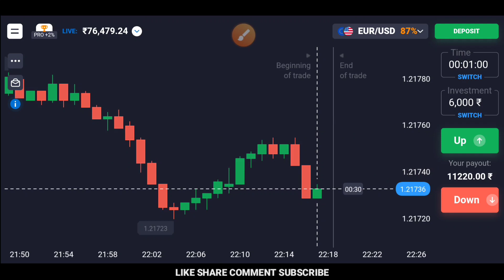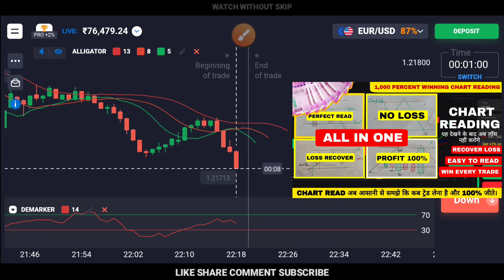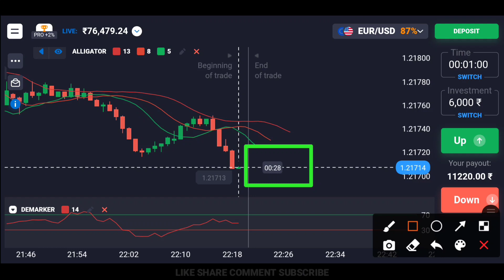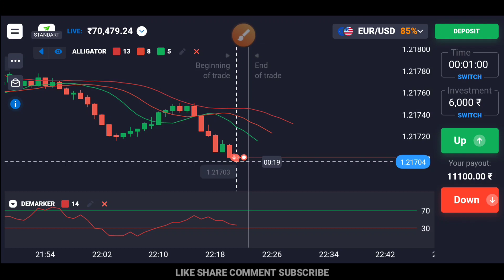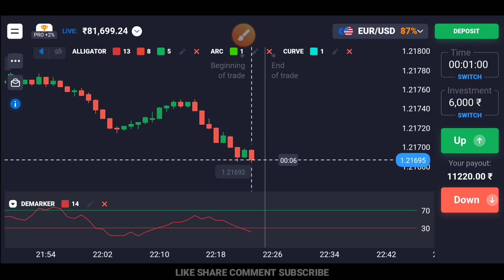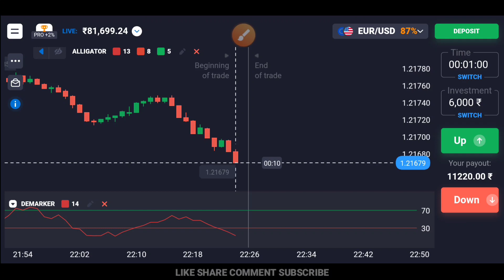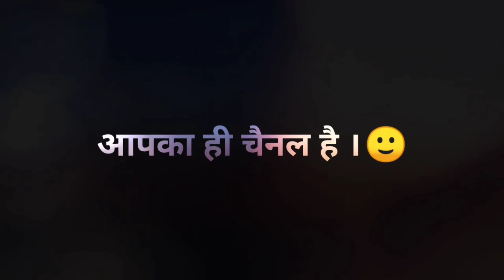Quotex Best Indicators And Ninja Technique To Win Every Trade and Recover your loss 101% Hindi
Quotex Best Indicators Ninja strategy 🤟

 इस पर आप अपनी हमेंं Trader ID भेजें ।

दोस्तों अगर आप लॉस कबर करना चाहते हैं तो इस ट्रिक को बहुत ही नाजुक तरीके से यूज करें बिल्कुल भी लालच ना करें आपका लॉस कवर हो जाएगा और यहां पर प्रॉफिट भी होता है और आपको पता है यहां पर विड्रोल प्रॉब्लम नहीं होती है तो विड्रोल जरूर कर लेना मैं पहले ही बता दूं कि लिंक के थ्रू ही ज्वाइन होना अगर आप कंप्यूटर पर करते हो तो कंप्यूटर का लिंक अलग है और अगर आप मोबाइल पर करना चाहते हो तो मोबाइल का लिंक अलग है तो उसी से करना क्योंकि स्कैम ना हो आपके साथ ठीक है तो जल्दी से  डाउनलोड और प्लीज चैनल को सब्सक्राइब कर दो यार चैनल को सब्सक्राइब नहीं करते हो और जो मैंने पूछा है आपसे प्लीज मुझे बताइए कमेंट में धन्यवाद

QUOTEX I AM PERSONALLY USED THIS PLATFORM SO I AM RECOMMEND THIS😊

Technical mind Trade official telegram ..

xxxxxxxxxxxxxx"Trading involves RISK. Before Starting To Trade On The Platform, The Client Needs To Analyze Their Financial Capabilities And Familiarize Themselves With The Terms Of The Agreement On The Provision Of Services On The Site.xxxxxxxxxxxxxx"

xxxxxxxxxxxxxx"ट्रेडिंग में जोखिम शामिल है। प्लेटफ़ॉर्म पर व्यापार शुरू करने से पहले, ग्राहक को अपनी वित्तीय क्षमताओं का विश्लेषण करने और साइट पर सेवाओं के प्रावधान पर समझौते की शर्तों के साथ खुद को परिचित करने की आवश्यकता है।xxxxxxxxxxxxxx"

अस्वीकरण: इस वीडियो में साझा किए गए सभी विचार और चार्ट केवल ज्ञान और सूचना के उद्देश्य के लिए हैं। हमारा वीडियो केवल निवेशकों / व्यापारियों को सामान्य और प्रारंभिक जानकारी प्रदान करने के लिए है और किसी भी निवेश निर्णय या रणनीति के आधार के रूप में नहीं लिया जाएगा। हमारी सामग्री का उपयोग करने का इरादा है और केवल सूचना के उद्देश्य के लिए उपयोग किया जाना चाहिए। xxxxxxxxxxxxxx"जोखिम की चेतावनी। प्लेटफ़ॉर्म पर व्यापार शुरू करने से पहले, क्लाइंट को अपनी वित्तीय क्षमताओं का विश्लेषण करने और साइट पर सेवाओं के प्रावधान पर समझौते की शर्तों से परिचित होने की आवश्यकता है।xxxxxxxxxxxxxx" अगर आपको वीडियो पसंद है तो इस तरह के और वीडियो देखने के लिए हमारे चैनल को सब्सक्राइब करें और बेल आइकॉन को दबाएं ताकि आपको दैनिक अपडेट मिलें